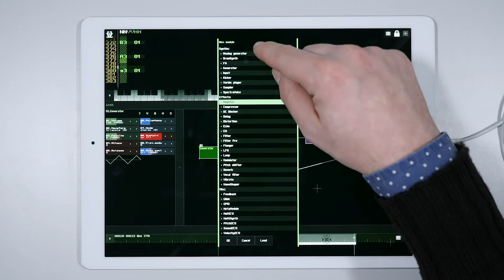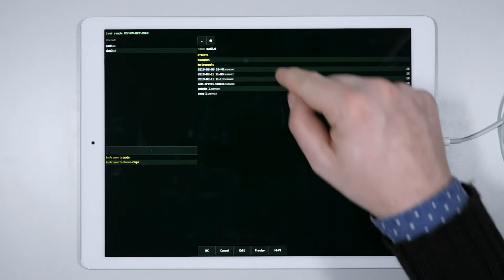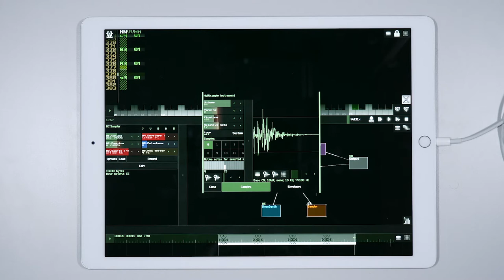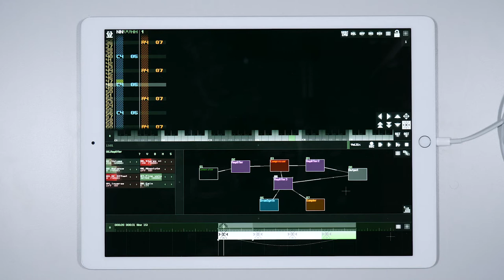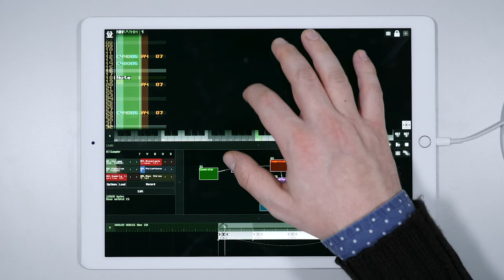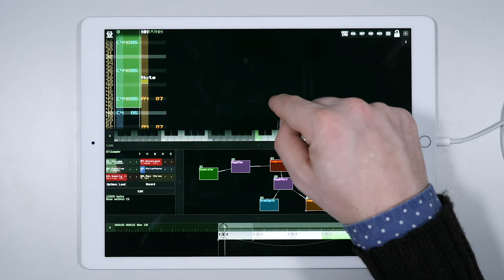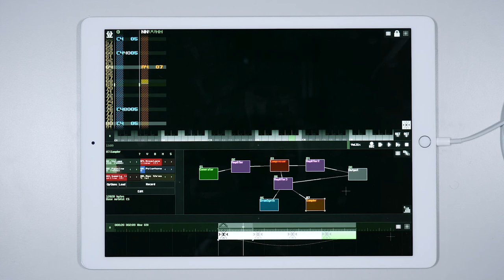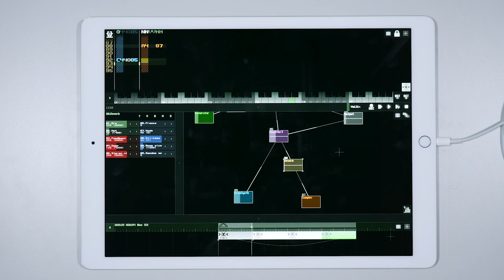Chiptune Musik mit SunVox – Video 06 - Wie man einen Song schreibt 02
Es wird kurz zusammengefasst, wie man eine Drum-Section erstellt und gleichzeitig im „Tracker“ arbeitet. Einführung in den „Sampler“: Hüllkurven und Modulation.
Errata
* 02:54: Den “non-selected”-Bereich des Beispiels herausschneiden.

Projektleitung und Konzeption: Alessandro Anatrini
Projektkoordination und didaktische Bearbeitung: Goran Lazarević
Sprecher, Übersetzung und didaktische Bearbeitung: Marius Rothe
Audioaufnahme und -Editing: Victor E. Gutiérrez Cuiza
Videoproduktion: Jan Oellrich